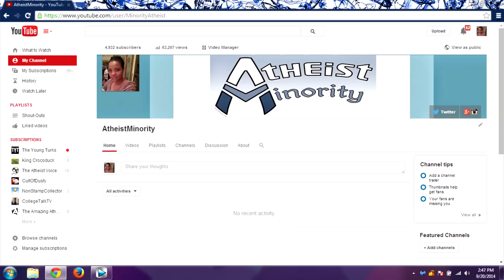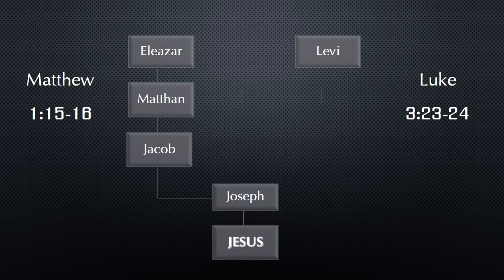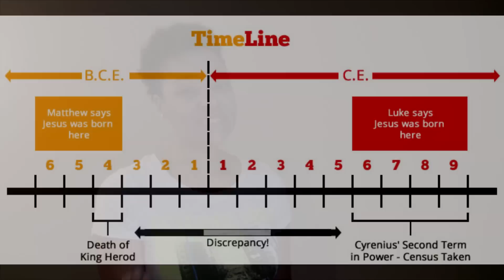Bible Lesson #1 - The Birth Of Jesus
The first in my new video series. This lesson is covering the biblical inconsistencies around the birth of Jesus.